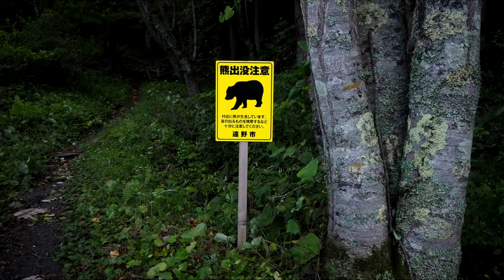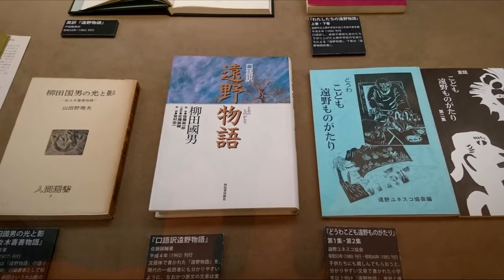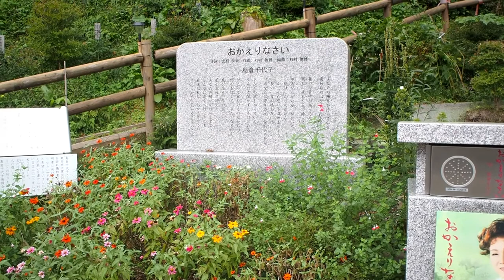岩手南之旅 A trip in South Iwate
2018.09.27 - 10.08 的花卷、遠野和釜石的鵜住居
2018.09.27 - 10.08 Hanamaki, Tono, and Unosumai in Kamaishi